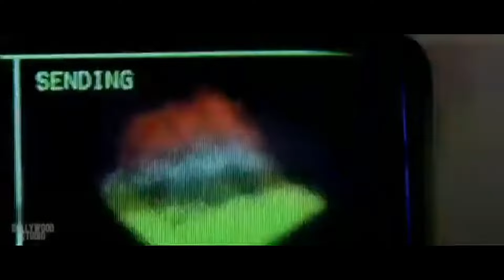FREE BUNDLE FOR EVERYONE⚡ ONLY LEGENDS CAN CLAIM THIS 😟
HLO FAMILY ❤️
IT'S ME LOL Boi,

1.Garena Free Fire Indonesia Live
2.Garena Free Fire Brazil Live
3.Garena Free Fire Bangladesh Live
4.Garena Free Fire India Live
5.Garena Free Fire Singapore Live
6.Garena Free Fire Thailand Live